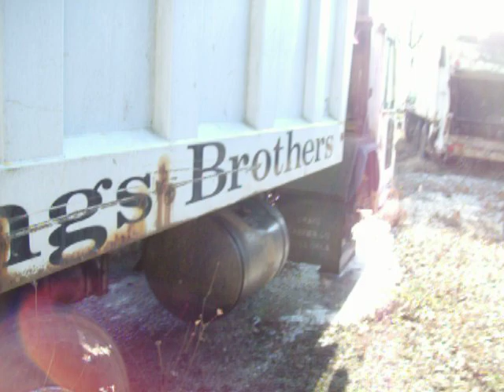Our trash truck shop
just some old equipment